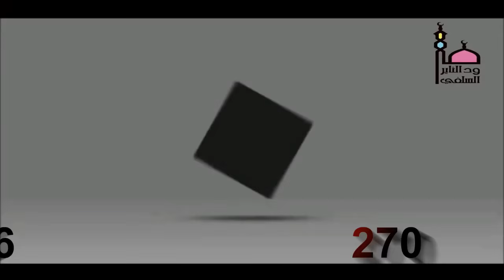ضلال في كتاب الطبقات للشعراني " الشيخ شهاب عوض " أبوبكر أداب